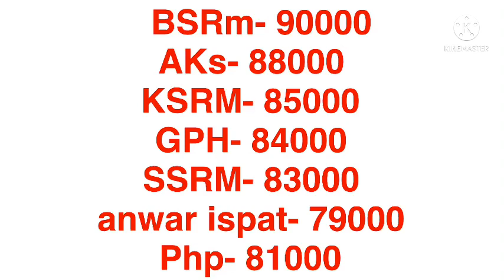Today al rod price in Bangladesh 2022. rod price 2022. low rod price in Bangladesh 2022.